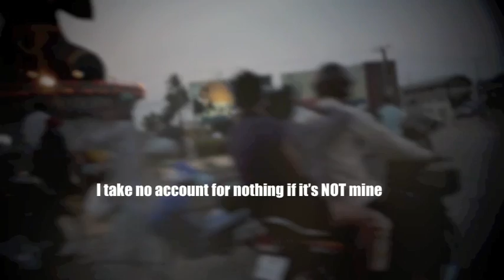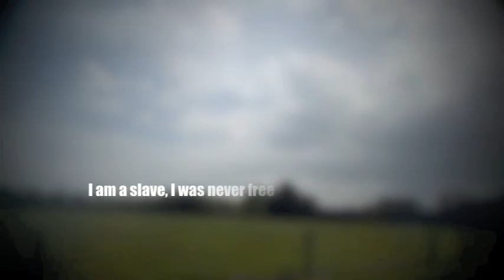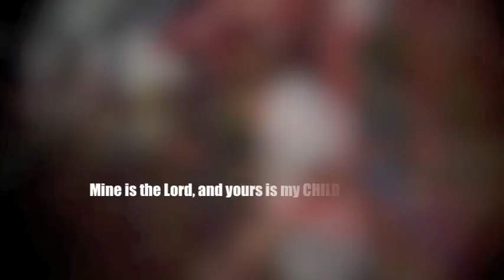What is Justice?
JDTS, YWAM Oxford,